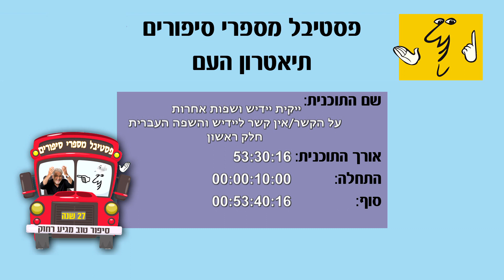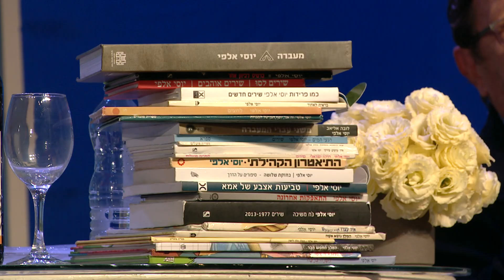ייקית יידיש ושפות אחרות - חלק א'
ייקית יידיש ושפות אחרות על הקשר/אין קשר ליידיש והשפה העברית - חלק א'

בחסות: ארגון יוצאי מרכז אירופה ובית שלום עליכם
יש שאינם מבדילים בין גרמנית ליידיש, טעות חמורה בידיהם! היידיש היא השפה היהודית, שלפעמים נשמעת כמו הגרמנית ואין זה כך. היידיש היא שפה מורכבת ומלאה מילים מקומיות לצד מילים עבריות. הגרמנית היא שפה ממוסדת ובעלת דקדוק וחוקים ברורים. המון סיפורים קיימים על יהודי גרמניה והיהודים שנקראו "אוסט יודן" - יהודים חיצוניים.
על היידיש והגרמנית שלפעמים התנגשו זו בזו ולפעמים שאבו זו מזו ועל הסיפורים שביניהן.
מפגש של התרגשות.
מנחה ומספר: יוסי אלפי שירה ונגינה: ד"ר אסתי ניסים
עם: פרופ' אברהם נוברשטרן,  ד"ר רוביק רוזנטל, ד"ר איה אלידע, בני הנדל, יעקב בודו